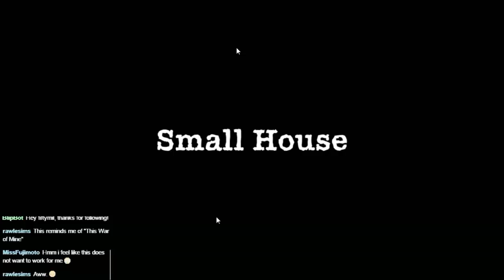Sheltered (Alpha Build) Episode 1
It is a rare privilege to get to play a game right from the very start and I admit I am very happy I decided to back this one on kickstarter! I give you Shelter, a side-scrolling adventure game depicting a family (and their dog) who find a deserted bomb shelter after the bombs drop. This is taken from my livestream.